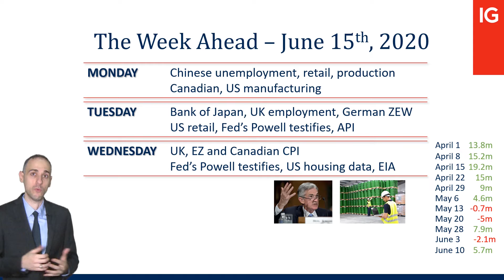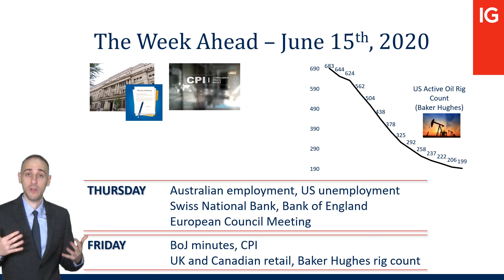Central bank decisions and Powell's testimony | IG MENA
The Week ahead includes three central bank decisions, testimony from the Fed's Powell, and US retail data.